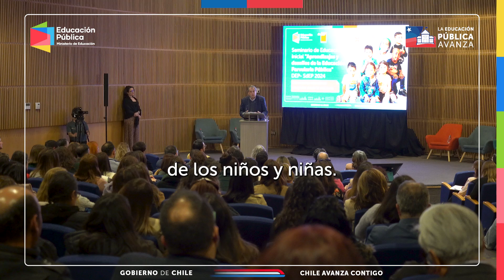Seminario Sobre Educación Parvularia Abordó Principales Desafíos y Aprendizajes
En el marco de los 160 años de la Educación Parvularia Pública, la subsecretaria de la especialidad, Claudia Lagos, el director de Educación Pública, Rodrigo Egaña y referentes en educación, participaron del Seminario “Aprendizajes y Desafíos de la Educación Parvularia Pública”.

El tema principal del encuentro fue la “Transición en el marco de la trayectoria educativa” y contó con experiencias pedagógicas de los Servicios Locales (SLEP) Puerto Cordillera, Barrancas y Andalién Sur.